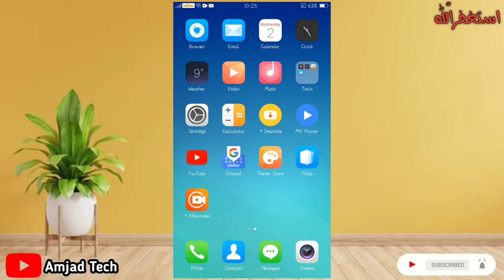How to add song to music player android | music app mein song kaise add kare | Amjad Education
Assalamu alaikum
is video mein btaya gea hai k ap kis tra apny android phone mein music app mn song kis tra add Kar saktey hain agr video pasnd aye to video ko like and share karein aur channel ko subscribe kar dein thanks for watching